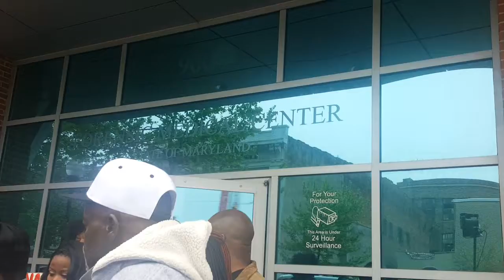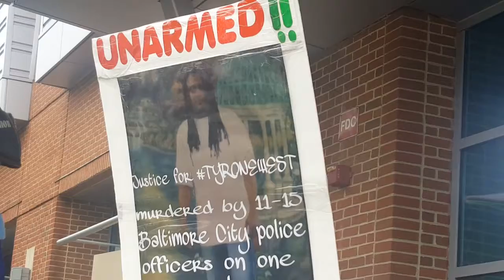Justice for Tyrone West